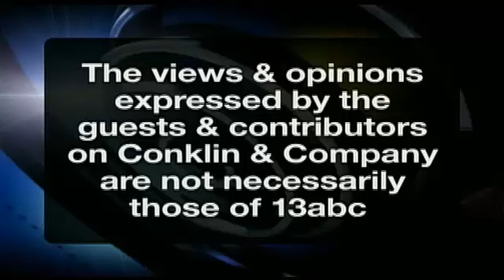Conklin and Company - July 22, 2012 - Part 3